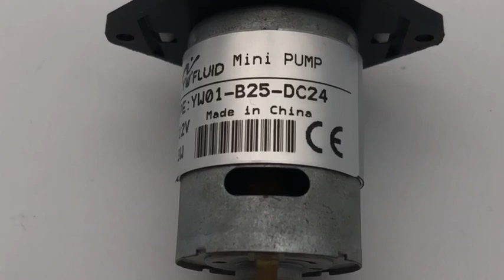YWFluid YW01 B25 DC24V Micro Peristaltic Pump With CE